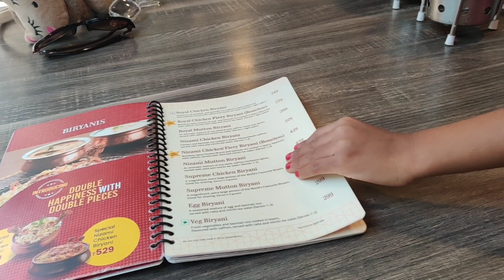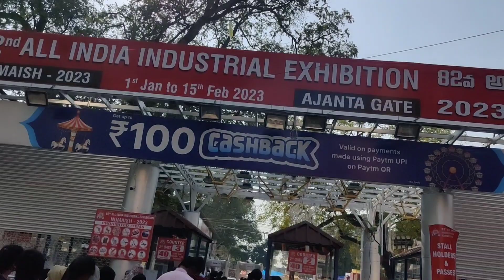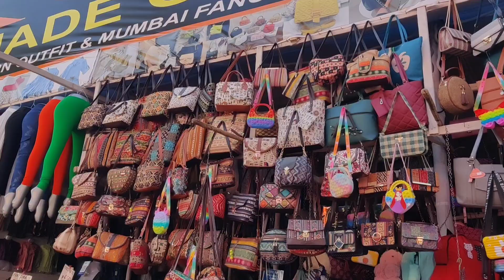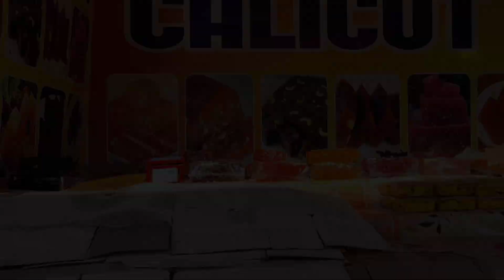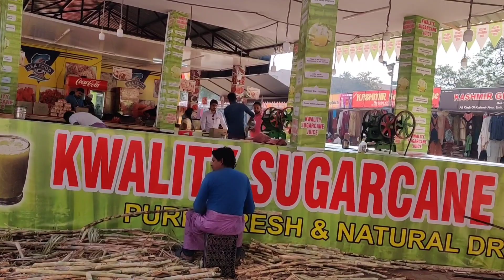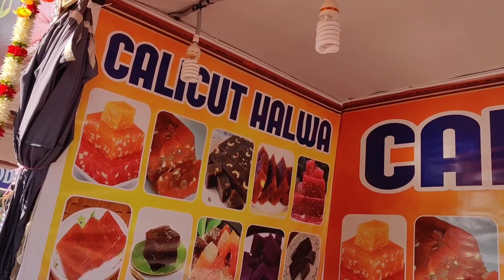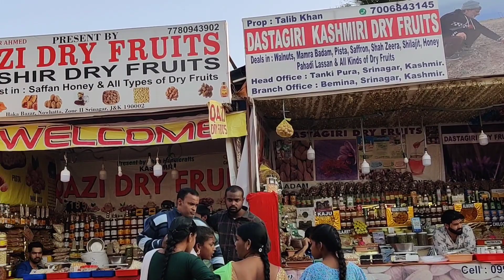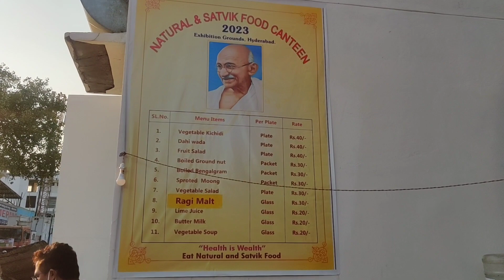Numaish 2023|Nampally Exhibition in hyd|మేము try చేసిన కేరళ హల్వా😋|clothing,jewellery మరెన్నో|Rides🎡